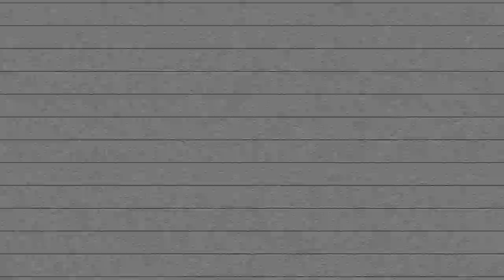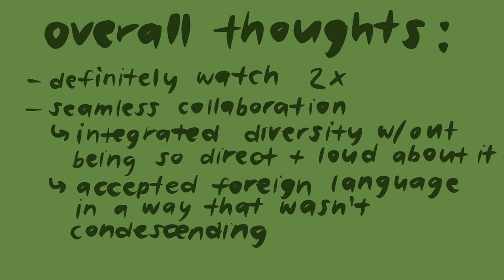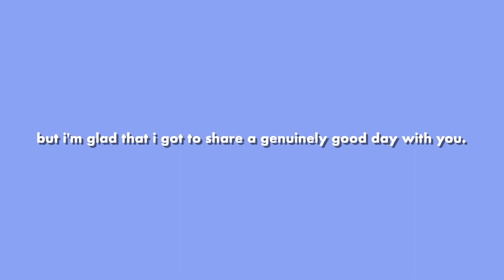a very productive vlog - online school, thrifting, etc.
wow i haven't uploaded in a while..! i've been spending the past month really reflecting and thinking a lot about the identity of my channel and myself as a person. it's honestly felt like a lot of my channel's growth was credited to the fact that i lived in saudi, and now that that's gone, i just had this burning anxiety that no one would watch me anymore. don't get me wrong, i love documenting my life and capturing memories - that's literally the entire reason i started this channel - but i still wanted the people i had been sharing that with to stick around. nonetheless, life still moves on, and honestly i feel an odd sense of overwhelming creative freedom. i no longer feel obligated to make content specifically based on the country i'm living in and that has been so freeing for me. that being said, i'm so excited to share this new chapter of my life with you, and the bursts of creativity that manifest itself in me. don't forget to take care of yourselves! love, giselle :)

s o c i a l  s t u f f

✧ what's your ethnicity? both of my parents are korean, and i was born in america (making me korean-american)
✧ what microphone do you use? rode mic go